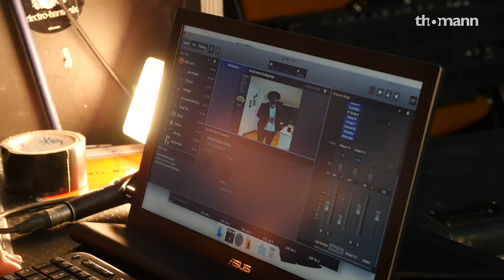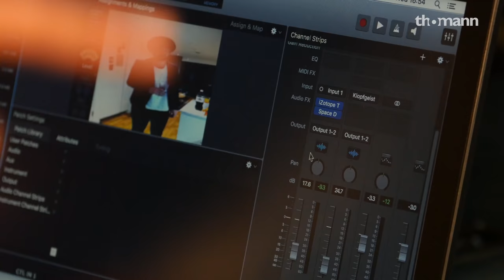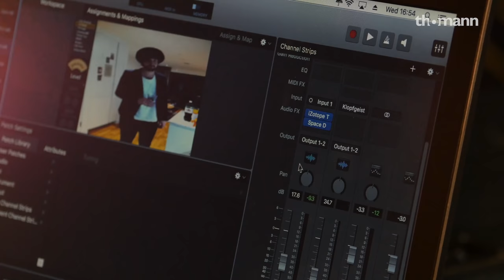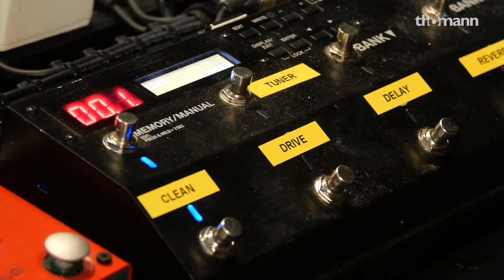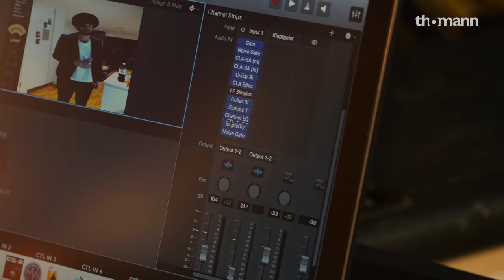Nothing But Thieves | Live Rig | '70 Les Paul Through Motherships | Thomann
Dom and Joe from Nothing but thieves were kind enough to show us their live setups for the current tour. '70 Les Pauls meet huge modern mothership pedalboards. A combination that's well thought out, just like the multi-output setup of Dom, where he includes Mainstage from time to time...

Interesting bits and pieces:

0:00 Dom Craik Rig
Guitars
0:12 Gibson ES-335
1:11 Gibson SG
1:53 Homebuilt Telecaster
3:11 Fender Elite Telecaster

Amps
4:16 VOX AC30
4:30 Marshall Cab
4:48 Mics
5:06 Sounds through Mainstage

5:47 Closer look on Mainstage

Pedalboard
7:20 Attention to detail
7:40 BOSS ES-8
7:55 Clean sound amp only
8:12 Active switch of the Fishman pickups
8:24 Walrus Audio Messner
8:54 Xotic EP Booster
9:06 Way Huge Echo-Puss
9:38 Walrus Audio Descent
10:20 Reverb and Delays combination
10:32 "Like Animals" patch
10:42 Electro-Harmonix Freeze
10:57 Electro-Harmonix Pitch Fork
11:18 Xotic EP Booster pushing the cleans
11:40 Outputs explained in detail
12:51 Lehle Little Dual as lifesaver
13:34 Voodoo Lab Power Supplies
13:48 Outputs
14:10 Organised cabling underneath

14:43 Joe Langridge-Brown Rig
Guitars
14:55 Gibson Les Paul Goldtop '57
15:30 Gretsch Panther
16:20 Maton
17:39 Fender Stratocaster
18:05 Gibson Les Paul Standard 2017

Amps
18:43 Back to Marshall
19:08 Marshall Bluesbreaker
19:55 Mics
20:00 Facing to the wall to crank it
20:12 Cab for feel

Pedalboard
20:30 Gigrig G2
21:01 Dirt Tone
21:10 Phaser/Delay/Reverb Clean Tone
21:27 Hostage Sound
21:42 Solo Tone
22:14 Hexe Revolver Glitch Pedal
23:20 Digitech Whammy
23:32 Delay situation: Only Strymon Timeline needed
24:32 Two gain stages
24:44 Mythos Mjolnir
25:13 Catalinbread SFT
25:39 Xotic EP Booster for Solos
26:34 2 Electro-Harmonix Pitchforks
26:48 Moog Ringmod with Expression pedal
27:09 Electro-Harmonix Small Stone
28:14 Boss Tuner
28:17 Digitech Polara